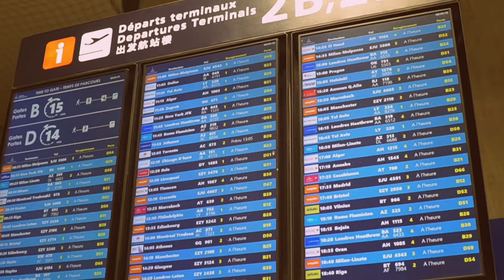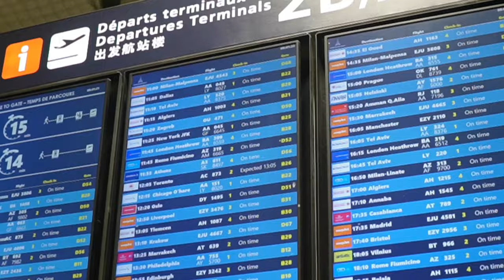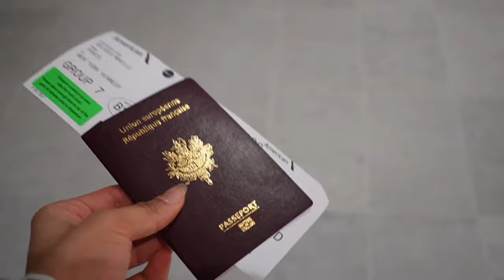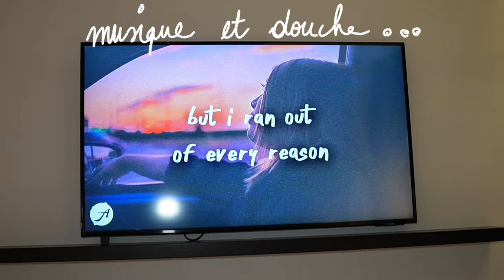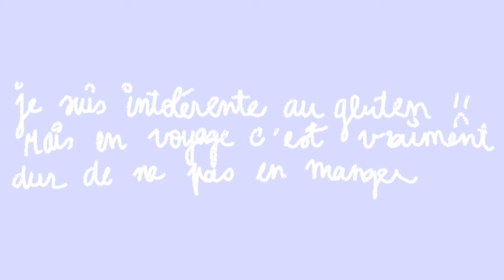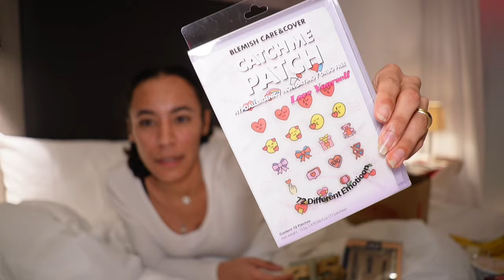SEULE À NEW YORK : c'est quoi cet hôtel, je perds mes affaires et tiktok me déteste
J’ai arrêté les études, les stages et le travail pour me consacrer à mon rêve : créer du contenu et voyager 🤩 La première étape : partir à New York !!

Blame it on Gossip Girl, mais quand j'étais au plus bas, je rêvais de visiter cette ville ! J'ai travaillé dur et je suis trop contente d'avoir réussi à partir à l'autre bout du monde par mes propres moyens. J'ai fait cette vidéo pour vous donner de l'espoir, et pour vous promettre qu'on s'en sort.

FAQ ✨

Je m’appelle Maëlle, j’ai 22 ans’ j’habite à Paris et je viens de la Réunion 🫶 J’ai étudié à Sciences Po Paris :)
Je monte sur Capcut et je filme avec mon sony ZV-E10 :)